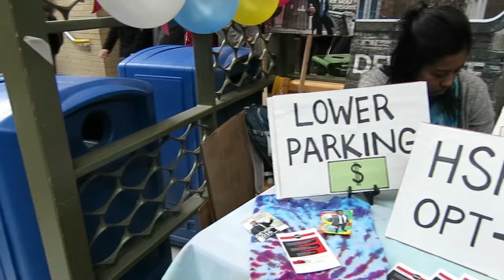Day 5 - The presidential debate